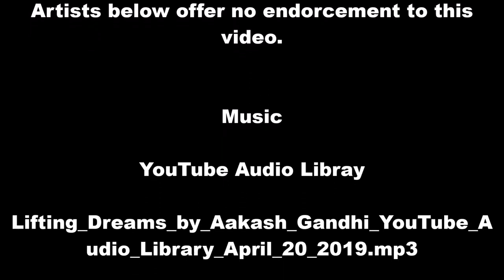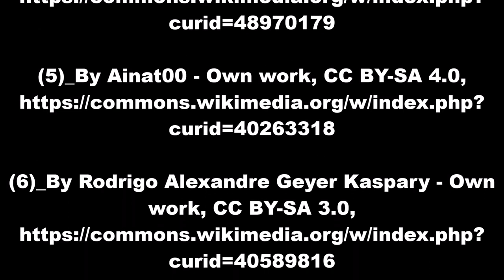Nature and relaxing music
To grow my youtube channel